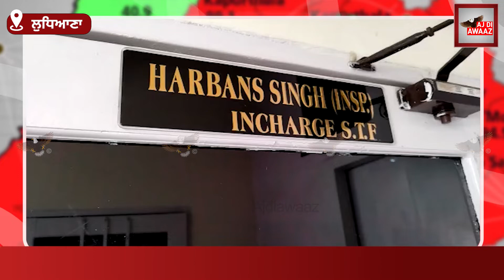ਲੁਧਿਆਣਾ ਪੁਲਿਸ ਨੂੰ ਮਿਲੀ ਵੱਡੀ ਕਾਮਯਾਬੀ